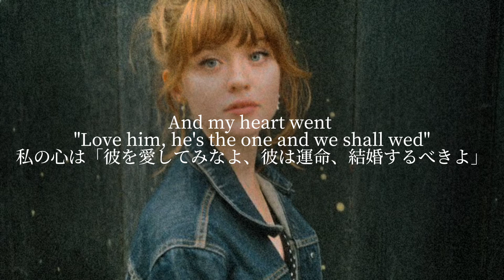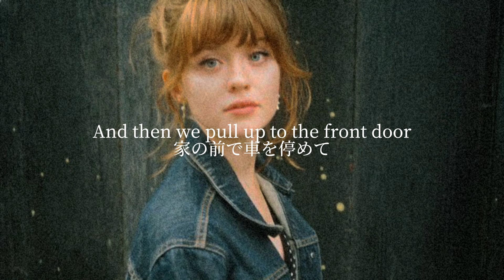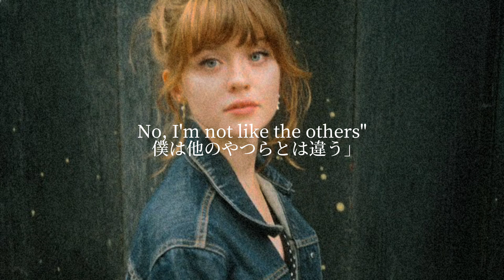【和訳】Cate's brother-Maisie Peters